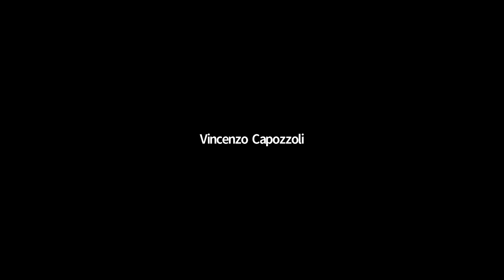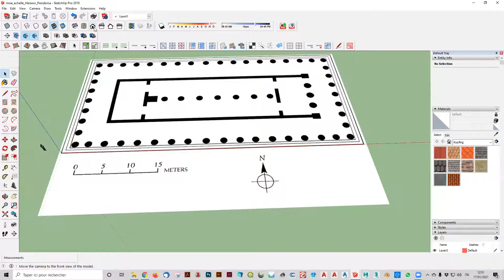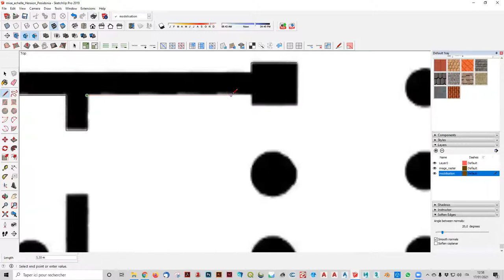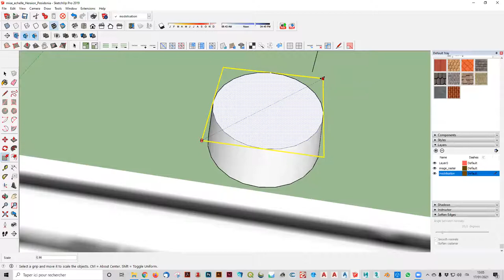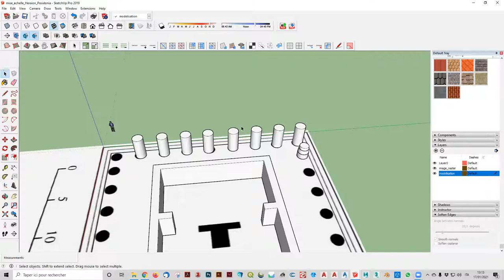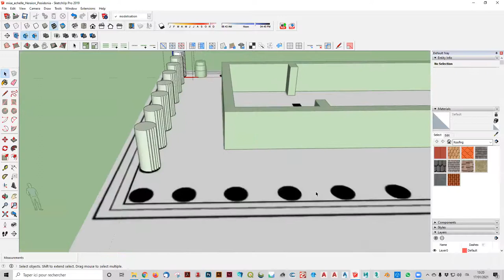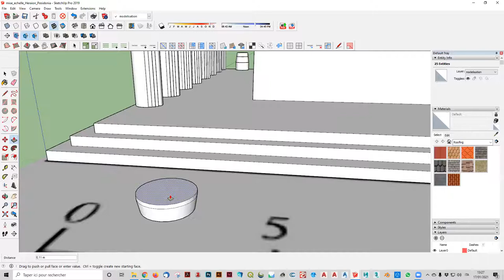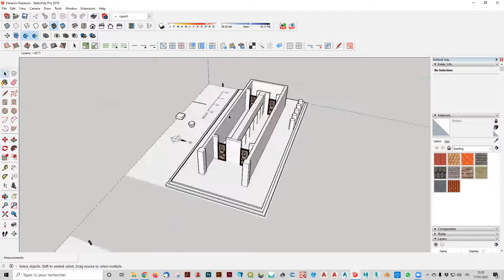Modéliser un temple grec en 3D avec SketchUp : une initiation